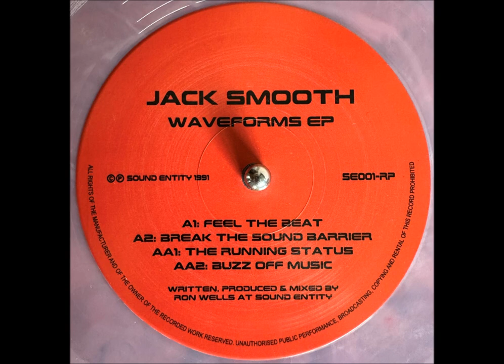Jack Smooth - The Running Status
Jack Smooth – Waveforms EP
Label: Sound Entity Studios – Se001rp
Format: Vinyl, 12", 33 ⅓ RPM, EP,  Reissue, Remastered,
Country: UK
Released: 1991 / 2020